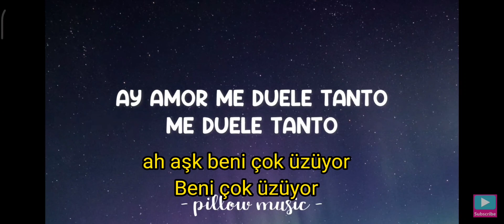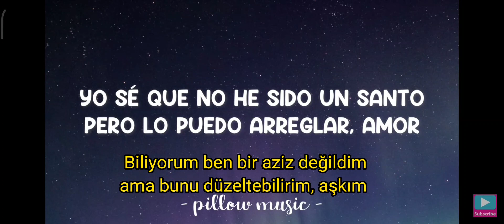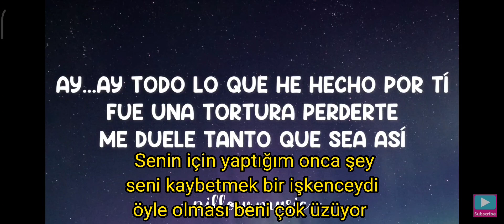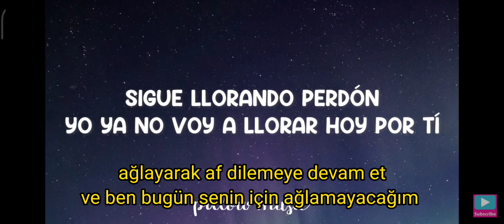Shakira , Alejandro Sanz La Tortura Türkçe çevirisi